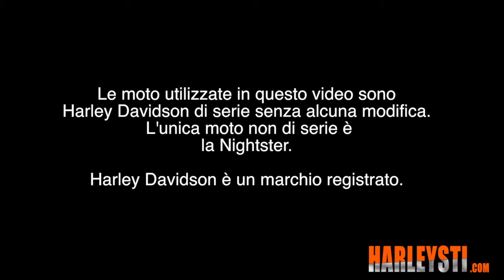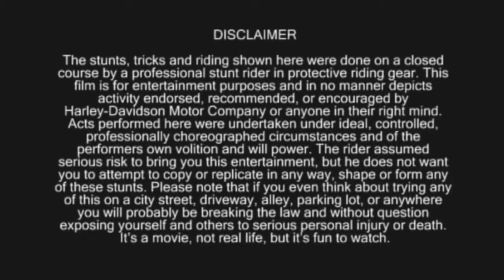Stunt con alcune Harley Davidson di serie by Matt Mingay